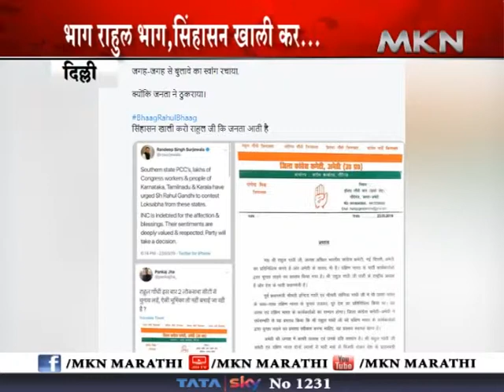एअर स्ट्राईकनंतर पाकिस्ताननं भारताचं एक विमान पाडलं सुषमा स्वराज यांचे वक्तव्य